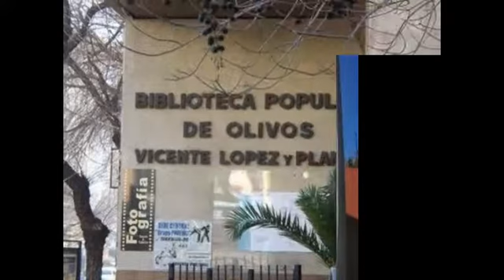Olivos por Av. Maipú, ayer y hoy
Una recorrida en el tiempo por la Avenida Maipú